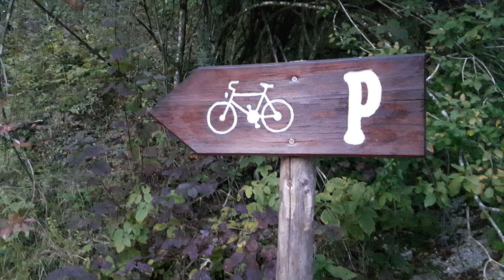Croatie 2016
Rovinj, Zadar, Sibenik, Trogir, Split, Dubrovnik, Krka, Plitvice, Risjna, Postojna

Please watch my Best of 2020 drone et vélo